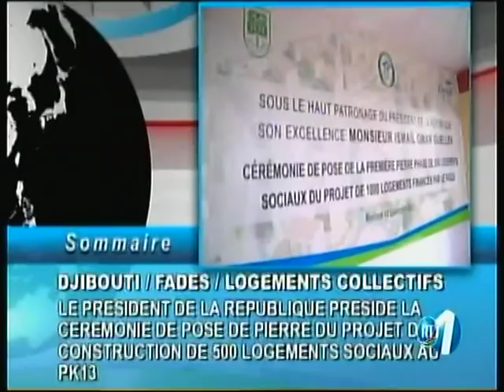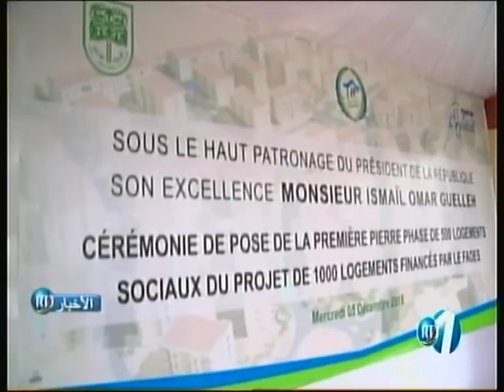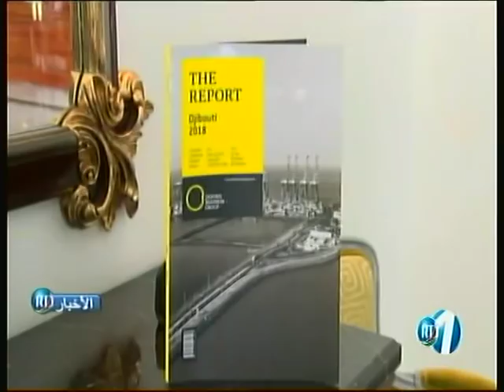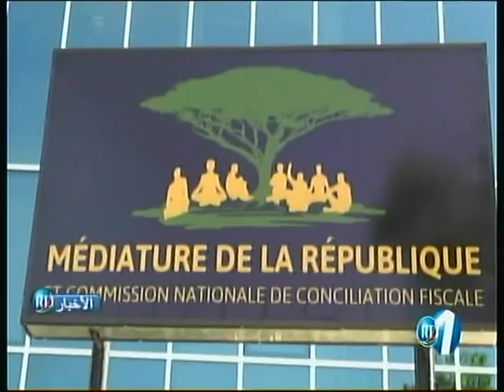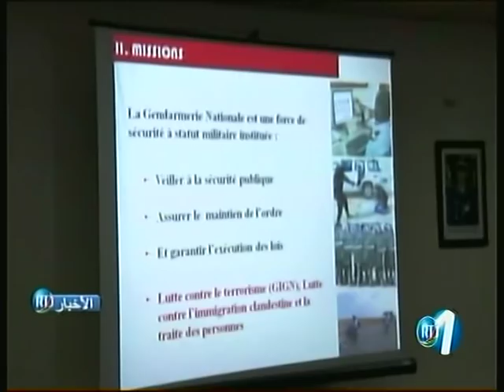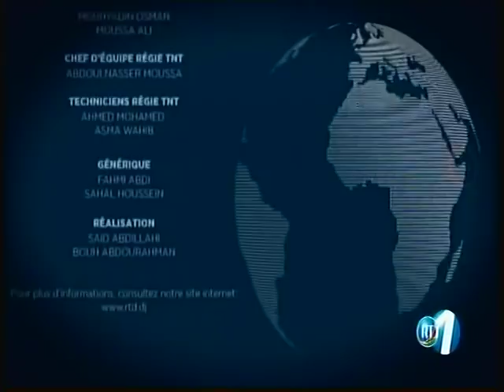RTD : Journal Arabe du 05/12/2018